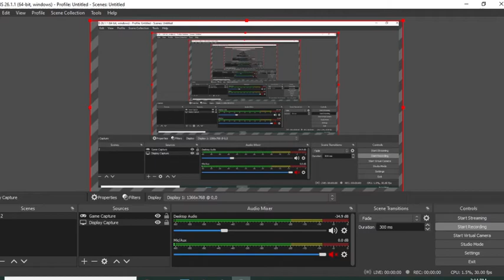Prepare for disaster! (Minecraft java hardcore #1)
Sorry for not uploading in a while! Love you all ^-^